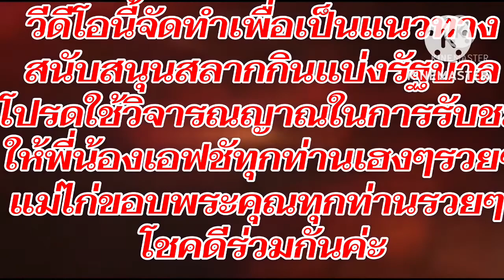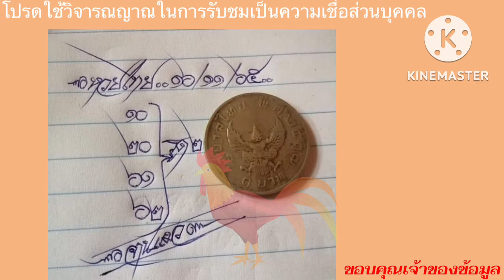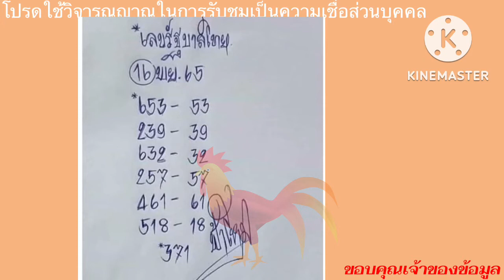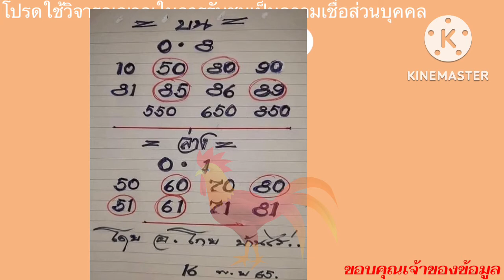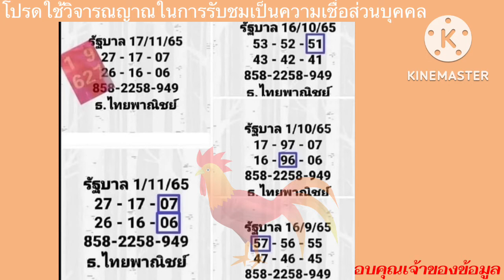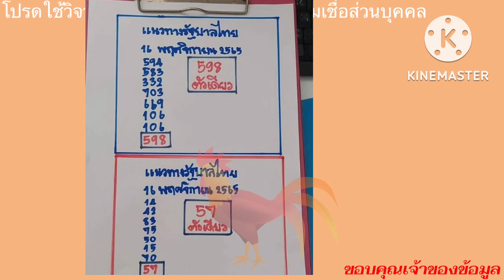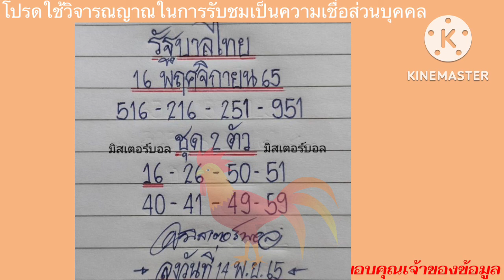มิสเตอร์บอล/เลขธูปอ.ไม้เอก/อ.โกยบ้านไร่/อ.น้ำทิพย์/ฟ้าใหม่/อ.แม๊ว/เงินเทวดา/แอดนาคา/ขนมไทย/16/11/65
เลขเด็ด ตรวจหวย เลขเด็ดงวดนี้ ผลหวย หวย ข่าวล่าสุด ข่าวหวย ตรวจหวยรัฐ เลขดัง ตรวจหวยรัฐบาล หวย เลขเด็ด 16 10 65 เลขเด็ด เลขเด็ดงวดนี้ ผลหวย ตรวจหวยรัฐบาล ผลหวย ข่าวหวย ตรวจหวย หวยงวดนี้ หวย 16 ต.ค.65#ตรวจหวย 16 ต.ค. 2565 หวยรัฐ ตรวจหวยรัฐ ตรวจหวย ข่าวล่าสุด ข่าววันนี้หวย เลขเด็ด 16 10 65 เลขเด็ด เลขเด็ดงวดนี้ ผลหวย ตรวจหวยรัฐบาล ผลหวย ข่าวหวย ตรวจหวย หวยงวดนี้ หวย 16 ต.ค.65 ตรวจหวย 16 ต.ค. 2565 หวยรัฐ ตรวจหวยรัฐ ตรวจหวย ข่าวล่าสุด ข่าว ตรวจผลสลากกินแบ่งรัฐบาล หวยอุดรธานี วันหยุดยาว หวยรัฐบาล จังหวัดอุดรธานี ชุดหวย รางวัลที่ 1 เลขเด็ด ตรวจหวยล่าสุด เลขเด็ดงวดนี้ วัดภูตะเภาทอง คอหวย เลขเด็ด เลขเด็ด เลขเด็ด เลขเด็ด ออกงวดนี้ หวยเด็ดงวดนี้ เลขดังงวดนี้ หวยดัง เลขเด็ด เลขดัง เลขเด่น# เลขดัง หวยเด็ดเลขเด็ด หวยเด็ด สำหรับงวดนี้ แฟนหวย เลขเด็ดงวดนี้ เลขเด็ด เลขดัง# เลขหางประทัด สถิติหวย เลขหวย 16/10/65 เลขภาพ พญานาค เลขเด็ด 16/10/65 งวด 16 ตุลาคม 2022